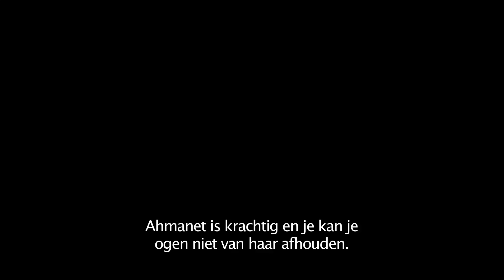Sofia Boutella opmaken als een Mummy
THE MUMMY draait nu in de bioscoop in 3D en IMAX 3D.

Tom Cruise speelt de hoofdrol in de spectaculaire nieuwe 3D bioscoopfilm THE MUMMY.

Een prinses (Sofia Boutella) uit het oude Egypte wordt wakker in haar graftombe, die diep begraven ligt in de woestijn. Ze is vastberaden om op een gruwelijke manier wraak te nemen en wil met haar duistere krachten over de wereld heersen.
THE MUMMY brengt je van de verlaten zandvlaktes in het Midden Oosten naar ondergrondse labyrinten in het hedendaagse Londen. Met een mix van spektakel en spanning introduceert deze sensationele actiefilm een nieuwe, overweldigende wereld vol goden en monsters.

Met o.a.: Tom Cruise (Mission: Impossible), Sofia Boutella (Kingsman: The Secret Service, Star Trek Beyond), Annabelle Wallis (King Arthur, de tv-serie Peaky Blinders), Jake Johnson (Jurassic World), Courtney B. Vance (American Crime Story: The People V. O.J. Simpson), Russell Crowe (Gladiator) en Marwan Kenzari (Ben-Hur).
De film is gemaakt door regisseur en producent Alex Kurtzman en producent Chris Morgan. Zij zijn verantwoordelijk voor een aantal van de meest succesvolle filmseries van de afgelopen jaren, waaronder Transformers, Star Trek, Mission: Impossible en Fast & Furious.